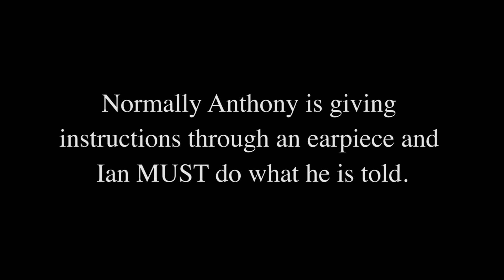JENNIFER LAWRENCE PRANKS SMOSH (PrankItFwd)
Lionsgate's The Hunger Games: Mockingjay - Part 2 premieres this Friday, November 20.

Spread joy by sharing this video with PrankitFWD! For every post, and 1,000 views on this video,, $1 is donated to DoSomething.org. More views = more money for charity! For more information on Prank It Fwd,

We've been pranking celebrities for a while now and we've gotten pretty good at it. This prank on Jennifer Lawrence doesn't go at all as planned when someone tipped her off!

Smosh superfan Dylan Miceli-Nelson teamed up with Hunger Games co-stars Josh Hutcherson and Liam Hemsworth to give us a taste of our own medicine!

Cast:
Anthony Padilla
Ian Hecox
Jennifer Lawrence
Josh Hutcherson
Liam Hemsworth

Director: Ryan Todd
Written by: Anthony Padilla, Ian Hecox, Ryan Finnerty
Produced by: Ricky lloyd George, Anthony Padilla, Ian Hecox, & Ryan Todd
Supervising Producer: Casey Casseday
Creative Director: Joe Bereta
Edited by: Michael Barryte & Marcus Koos
Assistant Editor: Katie Reed
Post Supervision by: Ryan Finnerty
Coordinating Producer: Mayra Diaz
Art Director: Mitch Thompson
Camera: Ivan Harder, Joe Nation, Tristan Noelle & Sunny Peabody
DIT: Gabe Laguer
Gaffer: Chris Walters
Best Boy: Troy Montgomery
PA's: Rob Gentile & Stephen Smyka